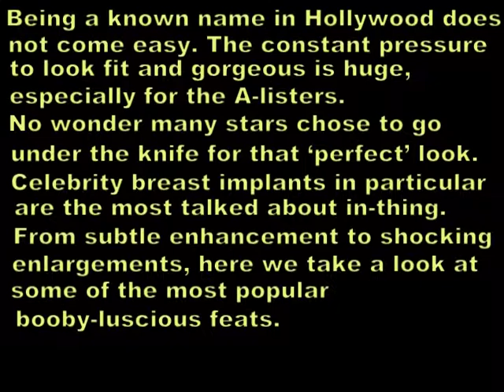10 MOST POPULAR CELEBRITY BREAST IMPLANTS